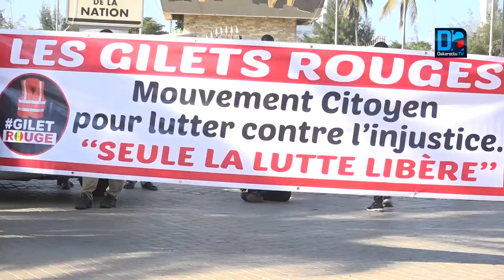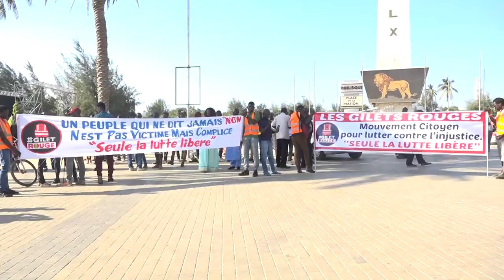Hausse de l’électricité « Les autorités religieuses ont une part de responsabilité »